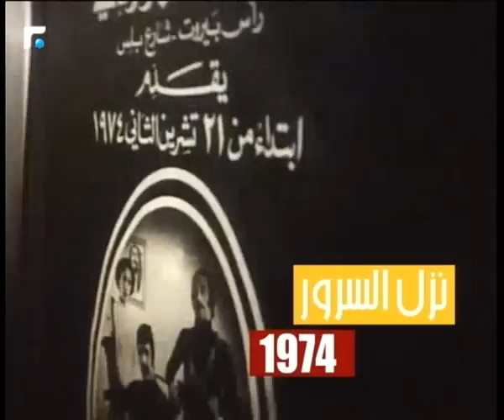زياد الرحباني والخلاف مع شقيقته ريما واجمل نكتة سمعها من فيروز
زافين يستضيف الفنان زياد الرحباني، وماذا قال الفنان زياد الرحباني عن خلافه مع شقيقته ريما؟ وتعرفوا على فيروز من وجهة نظر زياد الرحباني
ضيف الحلقة: زياد الرحباني